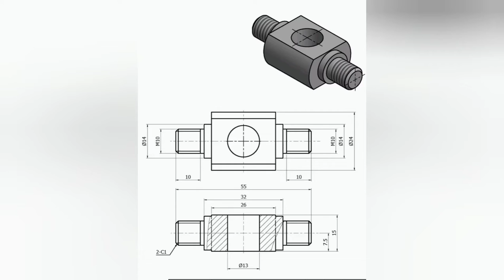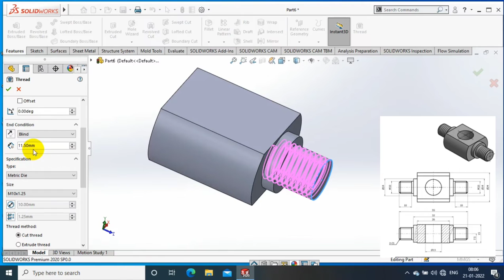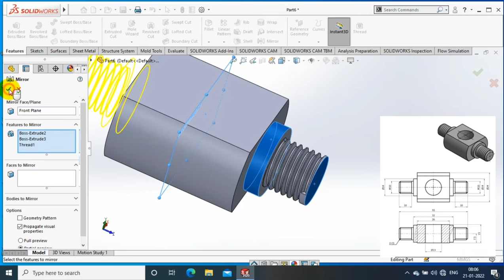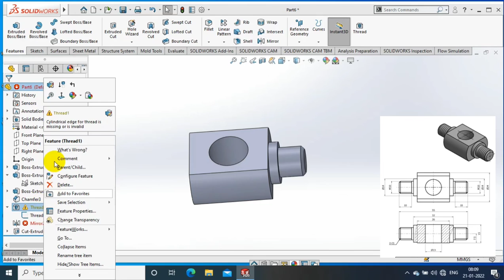SOLIDWORKS EXERCISE# 44 | FOR BEGINNERS